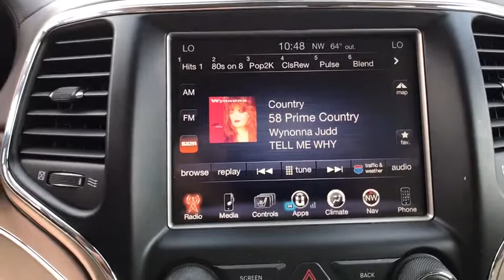2017 Jeep Grand_Cherokee Great Falls, Helena, Havre and Lewistown, ID HC913628B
Used 2017 Jeep Grand_Cherokee available in Great Falls, Idaho at Lithia CDJR Great Falls. Servicing the Helena, Havre and Lewistown, ID area.
2017 Jeep Grand_Cherokee Overland 4x4 - Stock#: HC913628B - VIN#: 1C4RJFCT8HC913628

: CARFAX 1-Owner. Nav System Moonroof Heated Leather Seats Aluminum Wheels 4x4 Heated Rear Seat Power Liftgate Panoramic Roof ENGINE: 5.7L V8 MDS VVT TRANSMISSION: 8-SPEED AUTOMATIC (8HP7. JEEP ACTIVE SAFETY GROUP CLICK NOW! KEY FEATURES INCLUDE: Leather Seats Navigation Sunroof Panoramic Roof 4x4 Power Liftgate Heated Driver Seat Heated Rear Seat Cooled Driver Seat Back-Up Camera Satellite Radio iPod/MP3 Input Onboard Communications System Trailer Hitch Aluminum Wheels. Rear Spoiler MP3 Player Keyless Entry Privacy Glass Remote Trunk Release. OPTION PACKAGES: ENGINE: 5.7L V8 MDS VVT 3.09 Rear Axle Ratio 230MM Rear Axle 700 Amp Maintenance Free Battery GVWR: 6800 lbs Anti-Lock 4-Wheel Disc HD Brakes JEEP ACTIVE SAFETY GROUP Advanced Brake Assist Parallel & Perp Park Assist w/Stop Rain Sensitive Windshield Wipers Adaptive Cruise Control w/Stop Full Speed FWD Collision Warn Plus Lane Departure Warning Plus 19 SPEAKERS HIGH PERFORMANCE AUDIO 825 Watt Amplifier BLIND SPOT & CROSS PATH DETECTION TRANSMISSION: 8-SPEED AUTOMATIC (8HP70). EXPERTS ARE SAYING: The Grand Cherokee has excellent sound deadening plus supportive seats and plenty of room to stretch out. -Edmunds.com. CARFAX 1-Owner WHY BUY FROM US: *Any negative equity amount will be applied toward purchase of sale vehicle. On approved credit. See dealer for details. On select vehicles excludes special clearance vehicles see store for details. Value determined by dealer minus reconditioning cost and/or excessive mileage. Any negative equity will be added toward purchase of sale vehicle. On approved Credit. Trade in vehicle must be within NADA guidelines. Price does not include title license or dealer doc fees. Price contains all applicable dealer incentives and non-limited factory rebates. You may qualify for additional rebates; see dealer for details.